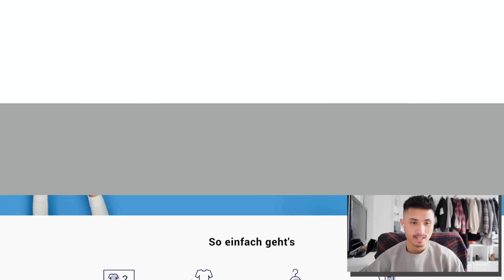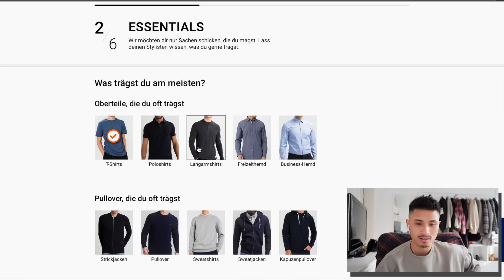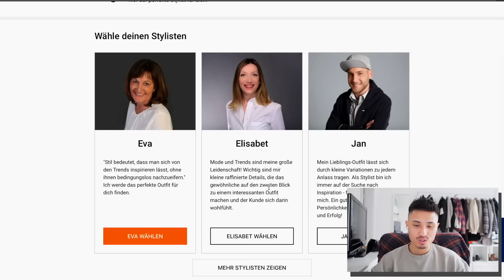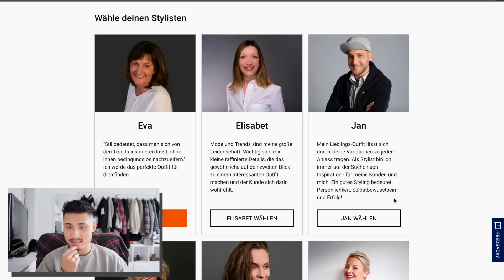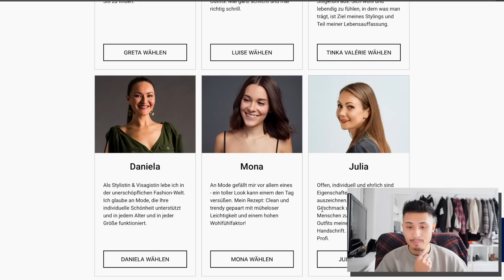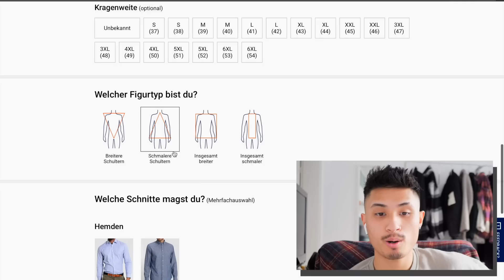STYLISTIN stellt mir ein OUTFIT zusammen 🥴 | Styleberatung im TEST | bhpdao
In diesem Video lassen wir uns mal bezüglich Style und Outfit beraten und lassen und von einem Stylisten einkleiden, macht euch gefasst auf Krise

Wilde Klamotten die ich wirklich trage

Prettylittlething Jogger (beige) (38 = S)
Prettylittlething Jogger (grau) (38 = S)
PRODUKTE & ALTERNATIVEN ZU DEN TRENDS (nach Farben)

BLAU

Langarm Shirt Pastel Türkiz (türkis) (M)

 ROT

✘ BEIGE (TONES)

✘ HEMDEN
COS Hemdjacke (M oder L)
COS - Hemdjacke (grün,orange,blau) (M oder L)

Cordhemd Oversize (beige) oder L)
✘ LEDER

✘ SONNENBRILLEN

✘SOCIAL MEDIA✘

Würde mich über jedes Abo freuen ! :)
Ansonsten haut rein & bis zum nächsten mal ! :)

✘Mein Equipment